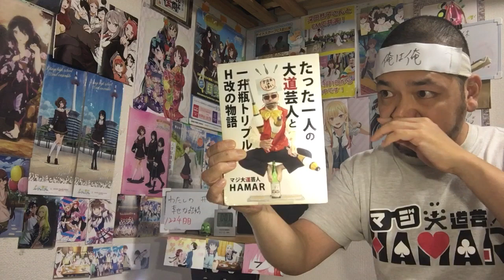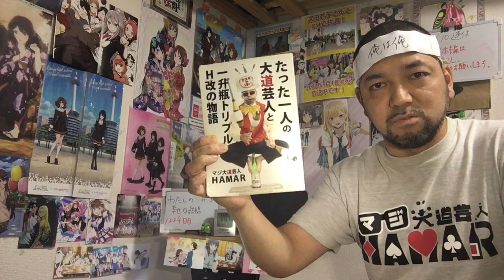わたしの幸せな結婚 5話 リアクション 【相変わらず良い感じに胸糞悪っっっっる!!】My Happy Marriage ep5 reaction 反応 同時視聴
わたしの幸せな結婚 5話 アクション です！

2022年9月1日から各地方都市で放送中！

2019年7月18日に発生した京都アニメーションの事件を機に｢響け！ユーフォニアム｣を見た事で地元民として衝撃を受けてアニメにハマり半年間はユーフォを何度も見ました！
1日も休まず投稿中です！